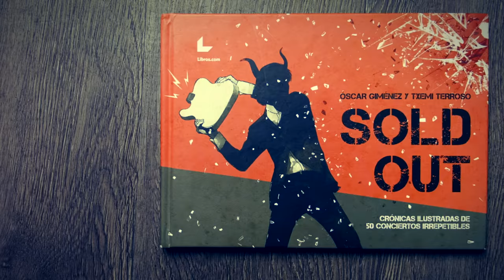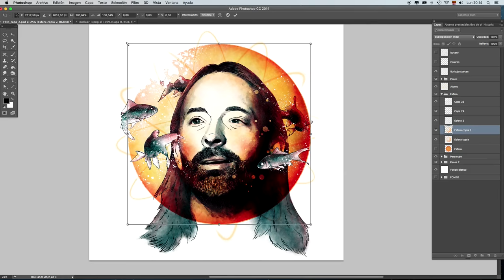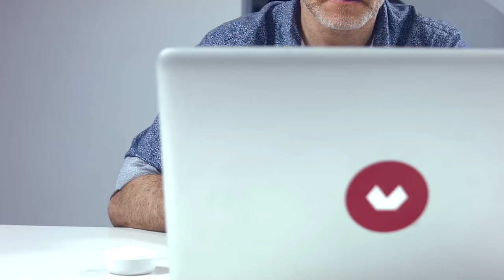Retrato ilustrado con Photoshop - Un curso de Óscar Giménez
Aprende técnicas infalibles de ilustración digital para crear retratos con personalidad.

El ilustrador Óscar Giménez te enseñará a crear retratos únicos y personalizados a partir de fotografías y múltiples referencias. Lo harás a través de técnicas y herramientas de ilustración digital desarrolladas por el propio Giménez a lo largo de su carrera y que podrás aplicar a cualquier otro tipo de proyecto.

Empieza a pensar en tu personaje famoso favorito porque aprenderás a retratarlo como nunca antes lo habías imaginado.

Este curso es el complemento perfecto de “Ilustración para music lovers”, la anterior entrega del ilustrador para Domestika, en el que se explica cómo ilustrar un cartel de alto impacto para un concierto.